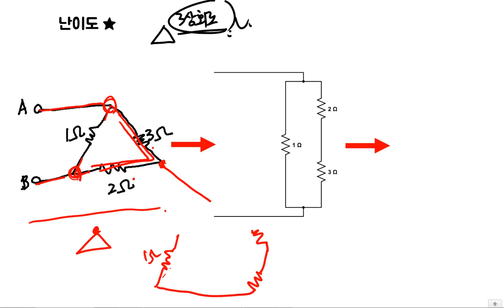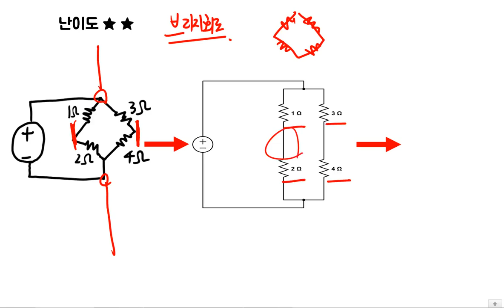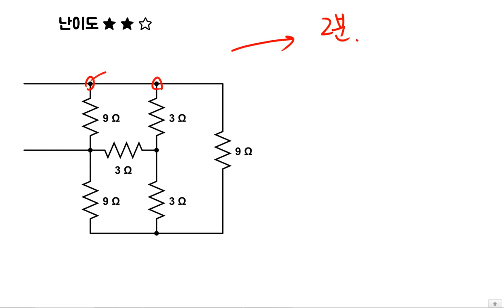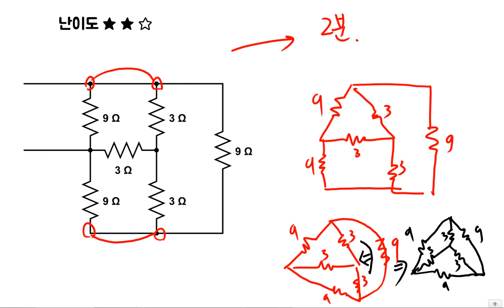전기회로를 보는 눈 2편(초보자용 회로이론, 회로이론 강의,전기기사,전기산업기사)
전기회로를 보는 눈을 기르는 강의를 만들어 보았습니다.
초보자부터 전기 전공자 대상 강의입니다.
아무리 생각해도 이 강의는 여러분들에게 필요할 것 같아서
회로만드는 노가다 하면서 만들어 보았습니다.

모든 예제는 전기(산업)기사 회로이론에서 10번이상 기출된 문제로 구성하였습니다.

어렵게 공부해서 남 주자, 한 번 실천해 보겠숩니다!!!
구독자 만명 감사합니다!